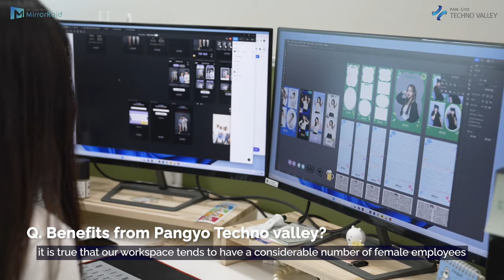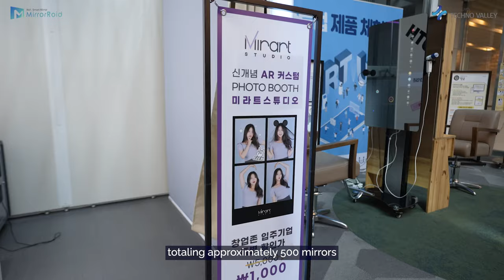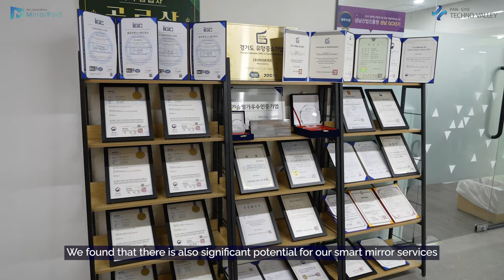Virtual Hair Styling with Mirrorroid's Smart Mirror: Try Trending Styles!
Welcome to Mirrorroid, the innovative startup that brings you cutting-edge beauty technology! In this interview, Vice President Jejung Yu introduces Mirrorroid's game-changing smart mirrors and beauty platforms. Explore how their smart mirror simulation allows you to try various hairstyles, including overseas trends and virtual hair coloring, all before stepping into the salon. Witness the seamless communication between stylists and customers through the catalog feature, making beauty consultation a breeze. Discover how Mirrorroid is expanding globally, including their success in Japan. And don't miss their vision to revolutionize the beauty industry by incorporating metaverse concepts! Join us on this journey to embrace the future of beauty with Mirrorroid.